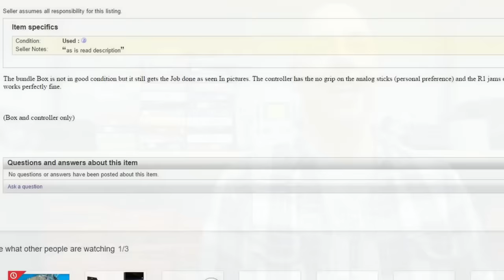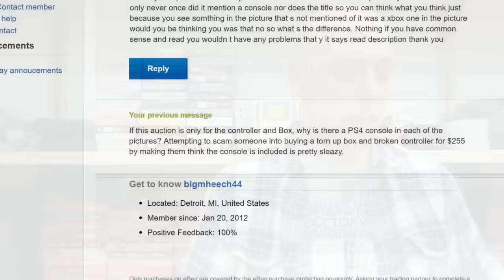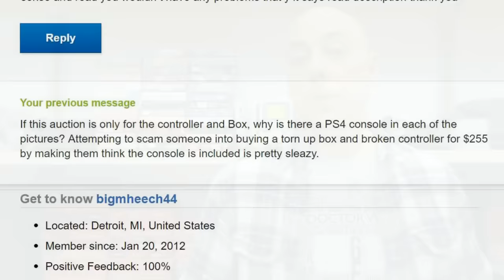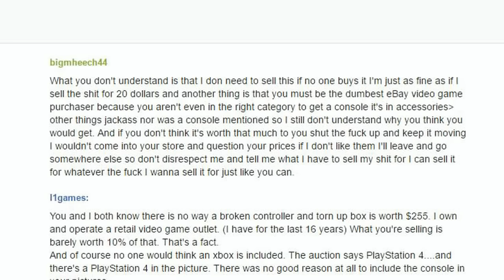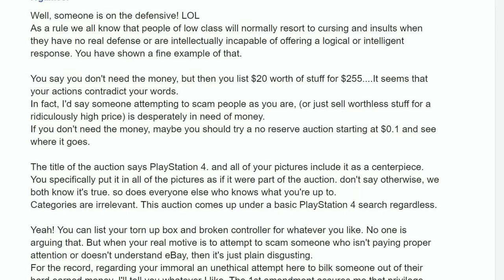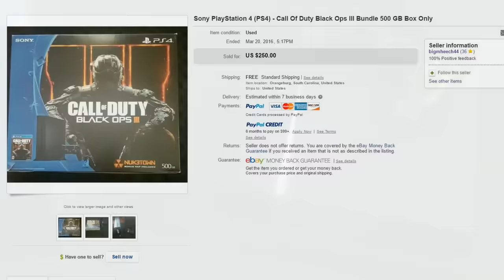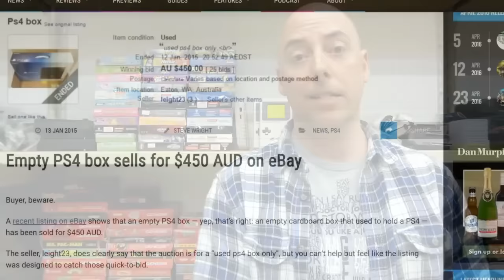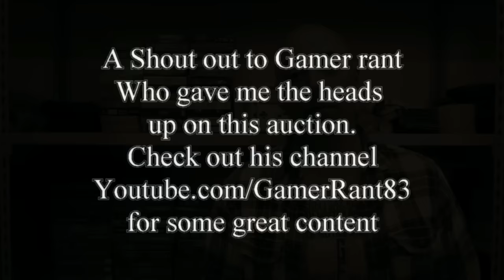Ebay scam artists: Video 391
This is his original auction for the $255 box and broken controller that says "sold" but has also been relisted (seem shady to you too?)

Here is his current listing for the $255 box and controller.

And here is he 250 Black ops bundle Box that he sold for $250

And be sure to check out Gamer Rant's videos too!